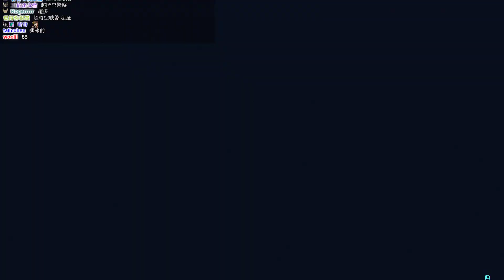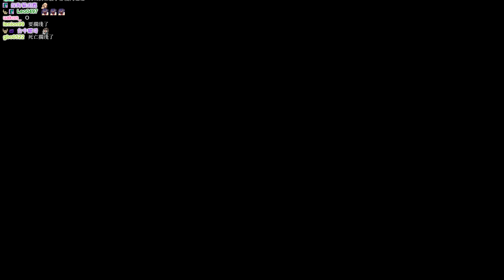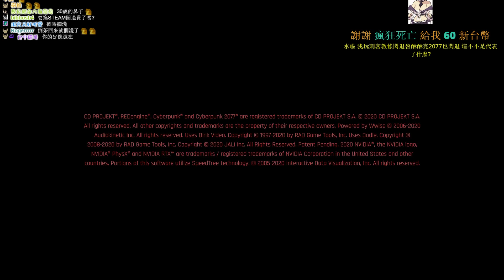【魯蛋】PC 電馭叛客 2077 12/19 (part1)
電馭叛客 2077